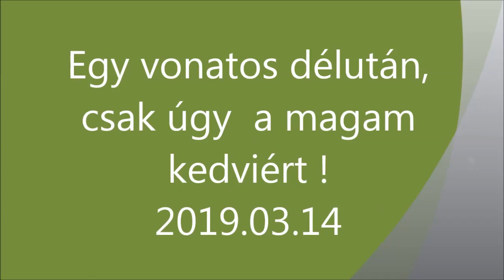R.K.V.t.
Az én kerti vasutam.  Ez e gy  terjedelmesebb film. Egy  egész  hosszú délután besűrítése.  2db fűthető és  egy  diesel  gép tili tolija,  és jövés menése. Nagy atrakció, vagy  történés  nincs benne.  "Csak vonat".
A gőzösöket babrálni kell és azokkal mindíg van valami kis szerelni való. Plusz az ápolásuk és előkészítésük. No. az is viszi az időt szépen. A diesellel, meg tolatgatás , csak úgy a magam kedvire, senkitől nem zavartatva. Ha csak a két dilinós kiskutyát nem veszem annak ? Mert ezek ott vannak mindenütt. ha kell, ha nem.
 Maga  az üzem , szinte  eseménytelen volt. Egy  egy  siklás  azért volt, de semmi extra . Az időjárás  az genyózott néha.  Volt egy  kis  csöpögés, szél, de napsütés  is. Olyan 9-13°C között ingadozott a hőfok.  Azért  ettől langyosabb időben szeretek igazán vonatozni.